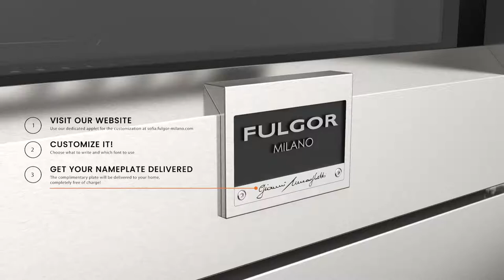Video Fulgor Milano FSRC 4807 2P MK 2F X fornuis | De Schouw Witgoed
De Fulgor Milano FSRC 4807 2P MK 2F X is een 121,6 cm breed design fornuis uitgevoerd in een diepte van 68,9 cm. en voorzien van een super gaaf Amerikaans design. Dit fornuis behoort tot de Sofia serie van Fulgor Milano en biedt professionele kwaliteit welke niet onderdoet voor bekende merken als Viking, Wolf etc.